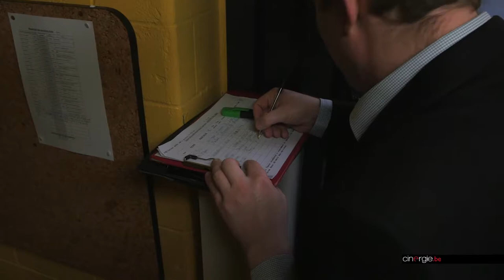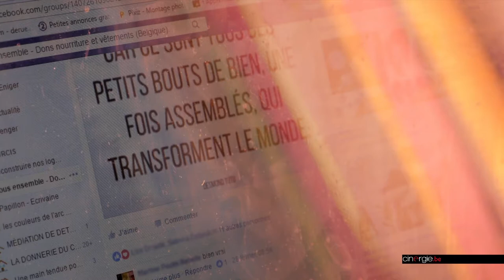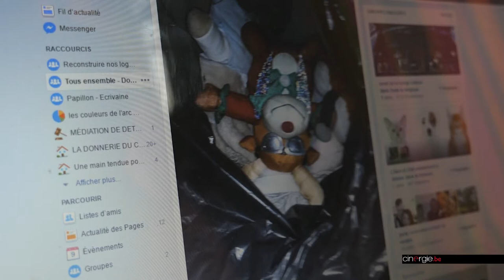Rencontre avec Yves Dorme "Volontaire"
Réalisateur et professeur à l'INSAS, Yves Dorme réalise Volontaire ! qui fait suite à son film précédent, Le Prix du pain. Au cœur de ces deux documentaires, la pauvreté. Celle que l’on voit au coin de la rue, celle que l’on ne voit pas au sein des foyers, celle qui accable et ravage. Force est de constater que cette pauvreté et cette précarité sont de plus en plus présentes dans notre société. Dans le premier film, Yves Dorme donnait la parole à des hommes et des femmes vivant dans la pauvreté ou la précarité. Dans le second, il dresse le portrait de Fabian, Régine, Luc, Fernande et Jean-Marie, des volontaires engagés qui donnent de leur temps pour aider les plus démunis.